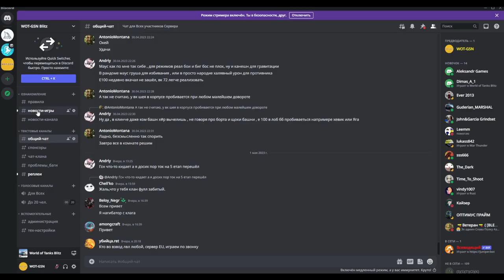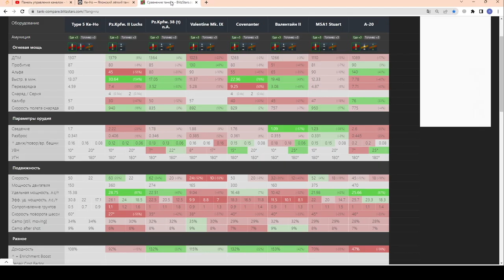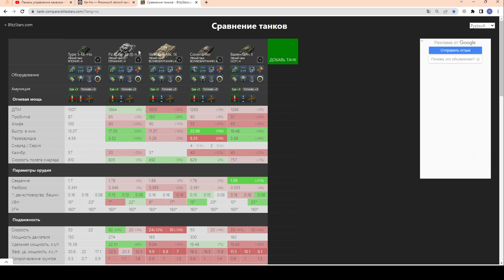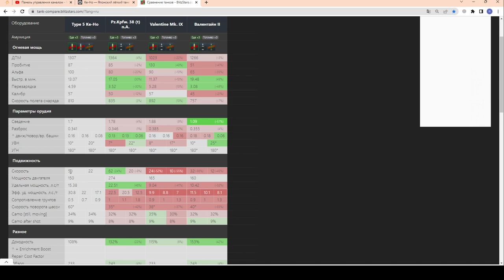Type 5 Ke-Ho - ЧЕСТНЫЙ ОБЗОР! Учись играть правильно - Учись КАЙФОВАТЬ!!! в wot Blitz 2023 | WOT-GSN